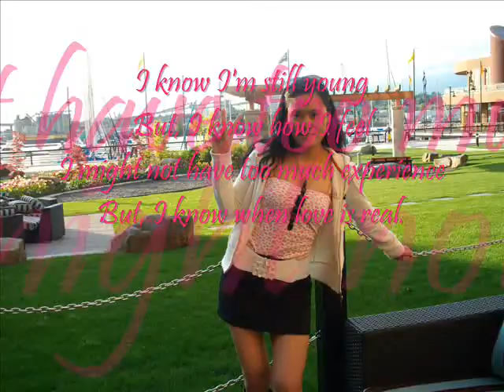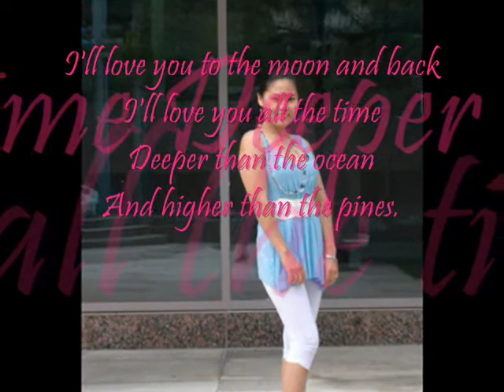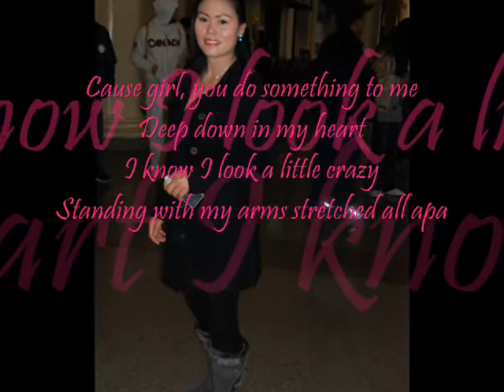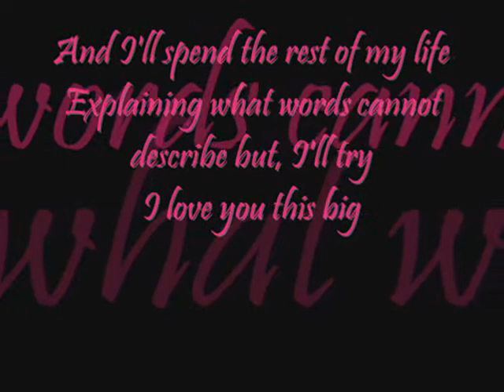i love you this big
I LOVE U THIS BIG